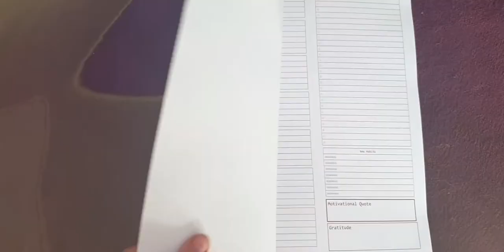Revelling my Dream Plan Do Planner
I share with you a flip through of my Dream Plan Do Planner.